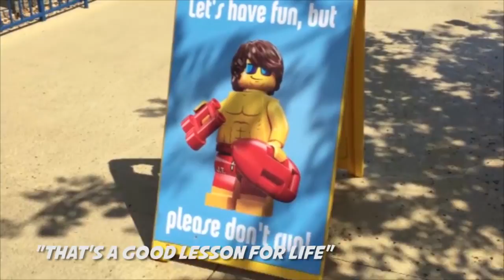Legoland Water Park Review (AWESOME Playground and Wave pool!)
The Legoland Water Park is a fun place to take the family, and was definitely a highlight in our trip to the Legoland Hotel and Legoland Amusement Park in Winter Haven, FL.

WHAT WE LOVED

One of the biggest perks to the waterpark is its proximity to the actual amusement park. You could easily go ride a few rides, hit the Legoland Water Park for a couple hours, and then jump right back into the Legoland Amusement Park (which we did).

That’s especially important during the hot Summer months of Florida.  It was so nice to be able to detour into the Water Park to cool off between rides!

The park is decorated much like the rest of Legoland.  Amazing Lego sculptures everywhere!  Our favorite was the MASSIVE great white shark at the wave pool.

The Legoland Water Park was never crowded when we used its facilities.  This was a huge draw to us.  We easily found seats, moved around the park, and enjoyed the park attractions with little to no wait time.

If you are looking for a less crowded, less stressful water park, Legoland is the place you’re looking for.

There are five main areas in Legoland Water Park: The Lazy river, The Wave Pool, The Little Kids Area, The Big Kids Area, and The Water Slides / Rides.

to read the FULL review (including lots of photos), where we talk about the main areas of the water park and also

- What we think could have been better
- The PRICES
- Our Final Thoughts